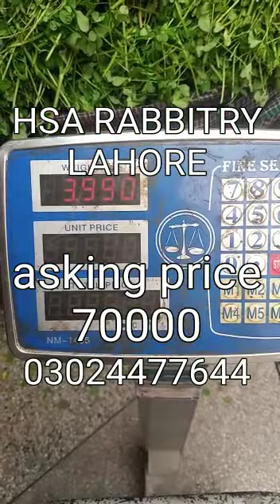small rabbit farm in pakistan || rabbit farms || beautiful big eyes rabbit || fancy rabbit setup